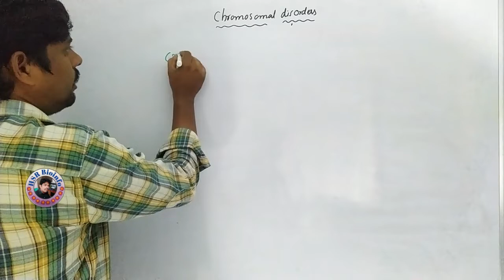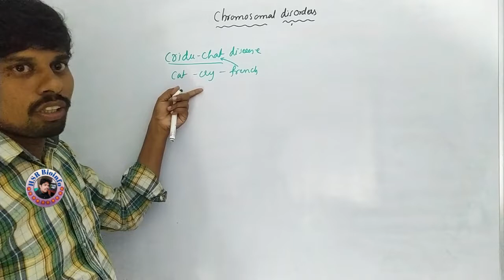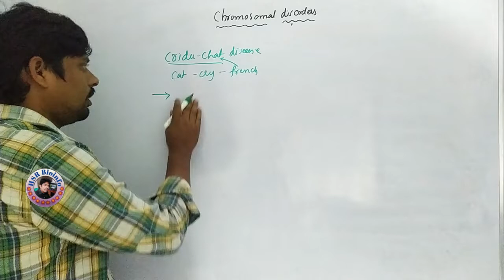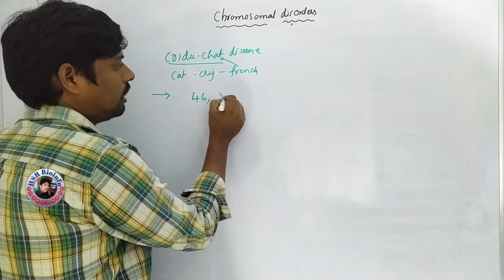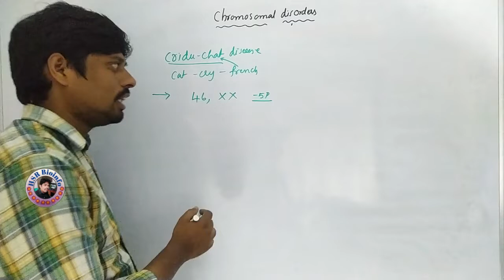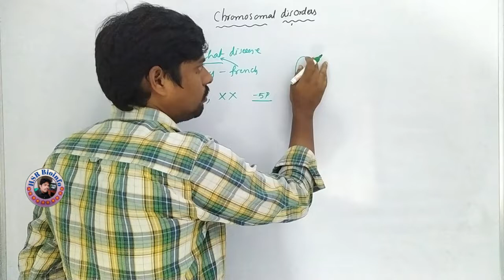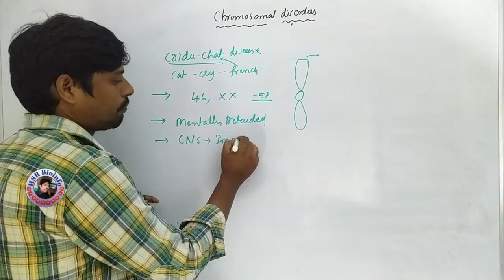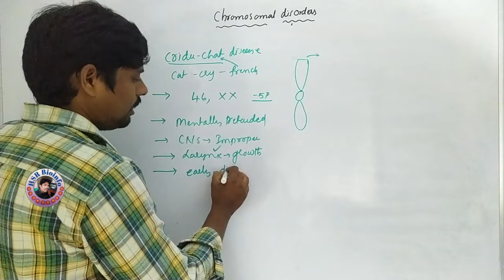Chromosomal Disorders 8 | Cri-du-chat (cat's cry) syndrome | Genetics | HSR Bioinfo